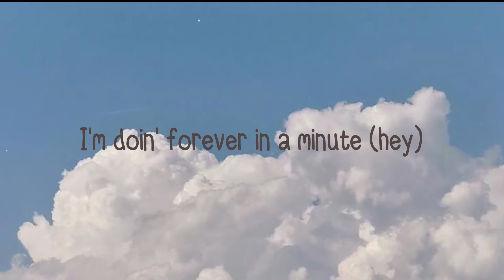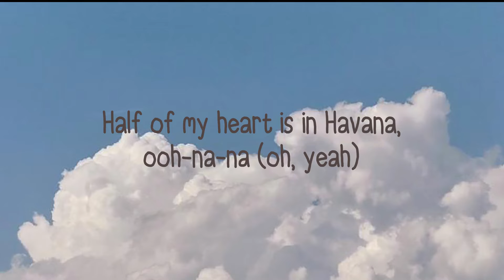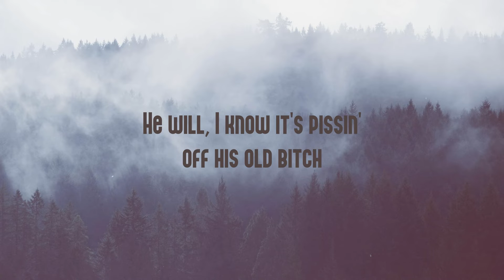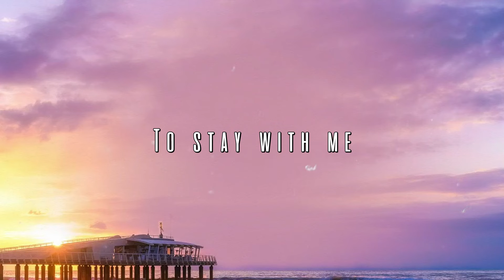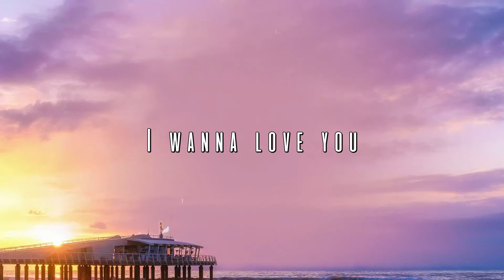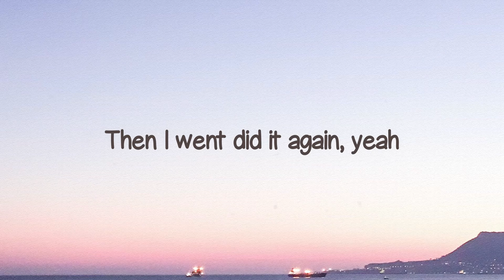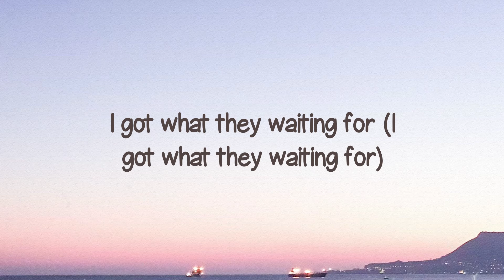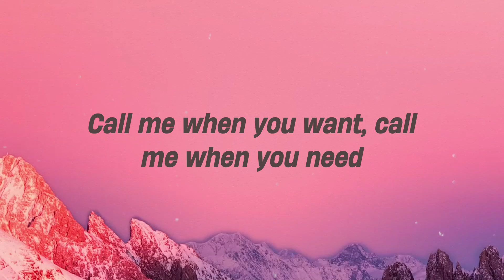Havana - Camila Cabello (Lyrics Version) 🎁